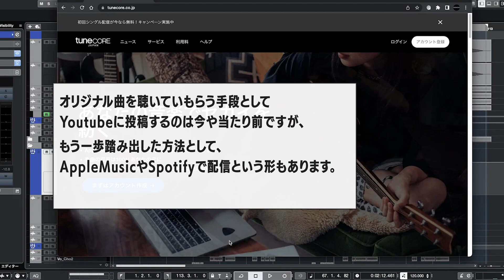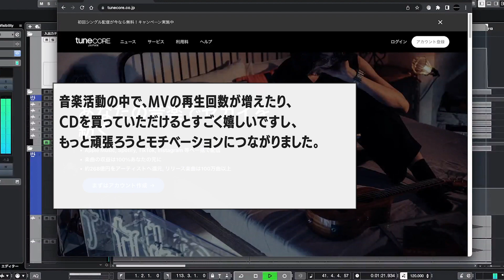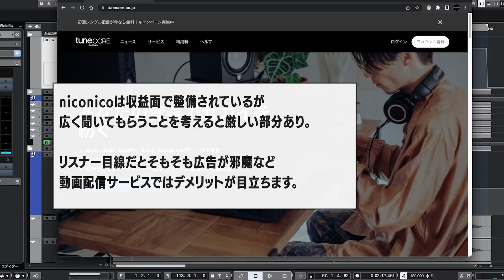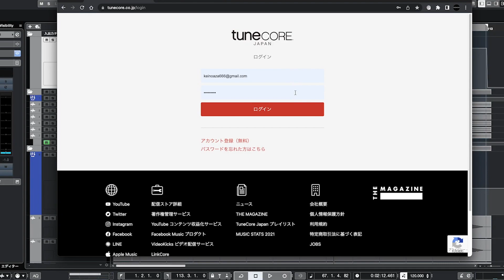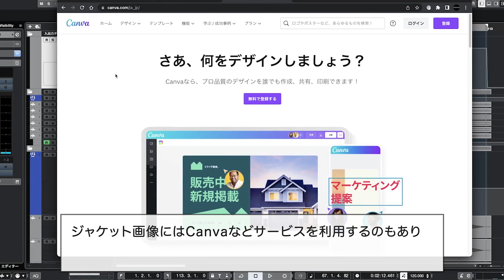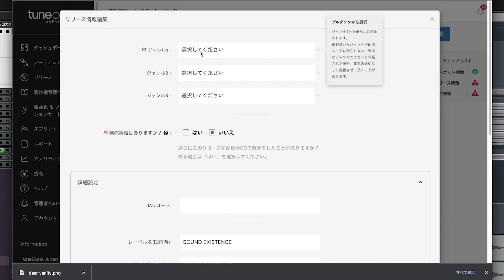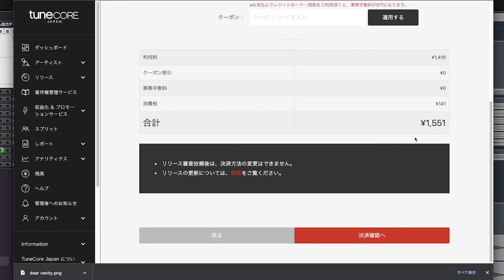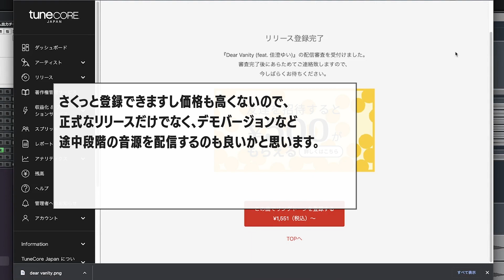音楽配信の手順やメリットを解説！【TuneCoreJapan】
この動画で配信登録した楽曲はこちらから視聴できます

◆無料メルマガ限定講座「誰も教えてくれなかったミキシング上達法」配布中！

◆ボーカルMIXに特化したオンライン講座　好評受付中！

0:00    はじめに

ミックス技術は、正しい手順を繰り返し行うことで、必ず上達します。

シンプルに。繰り返すだけです。

そうして習得した技術で、

あなたの音を、あなたの音楽の価値を、証明してみましょう。

私はそのお手伝いをしたいと思っています。

◆Keinoazaのオンライン講座 The 2 Hours Mixing の詳細はこちら